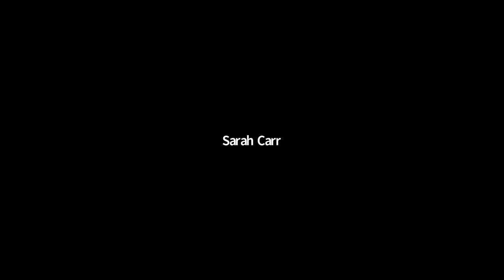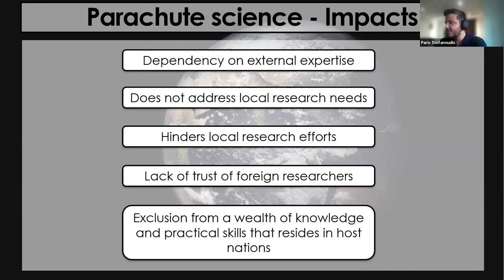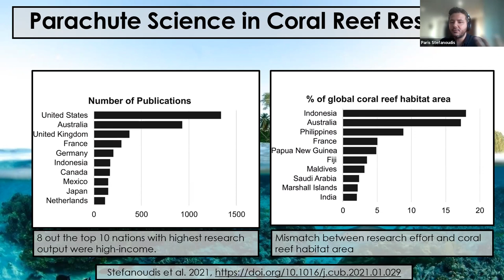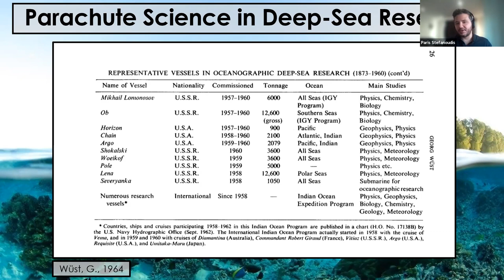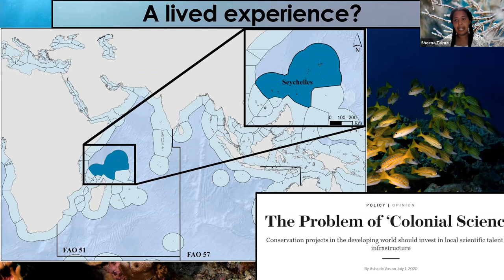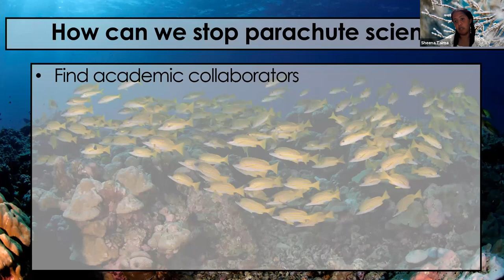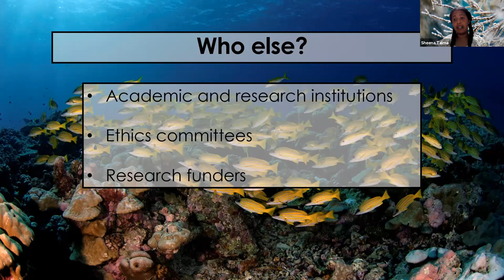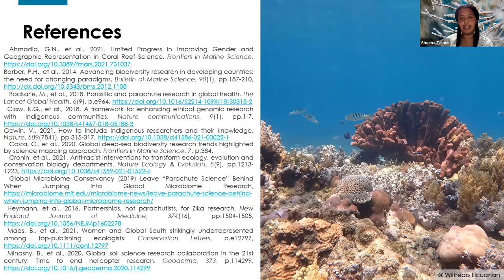Turning the tide of parachute science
Presented by: Paris Stefanoudis of the University of Oxford and the Nekton Foundation and Sheena Talma of the Nekton Foundation

Date/Time: Thursday, October 21, 11 am US EDT/8 am US PDT/3 pm UTC/7 pm Seychelles

Description: Parachute science is the practice whereby international scientists, typically from higher-income countries, conduct field studies in another country, typically of lower income, and then complete the research in their home country without any further effective communication and engagement with others from that nation. It creates dependency on external expertise, does not address local research needs, and hinders local research efforts. As global hotspots of marine biodiversity, lower-income nations in the tropics have for too long been the subject of inequitable and unfair research practices. However, to date there has been little quantifiable evidence of this phenomenon in marine science. In this webinar, we will present evidence from systematic literature searches and queries that parachute science practices are still widespread in marine research and make recommendations to help change the current status quo.